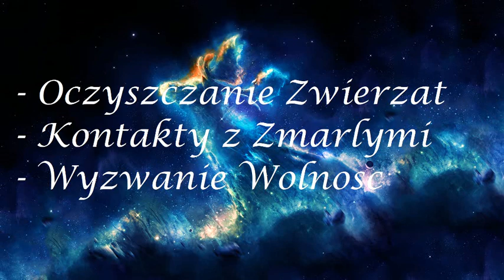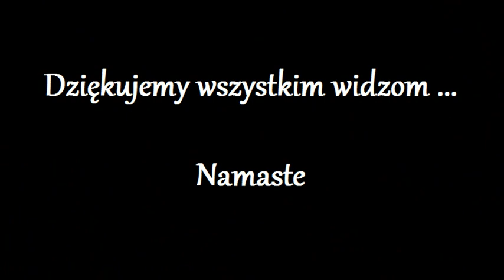Powrot do 30!!! 9.0 - Barbara -